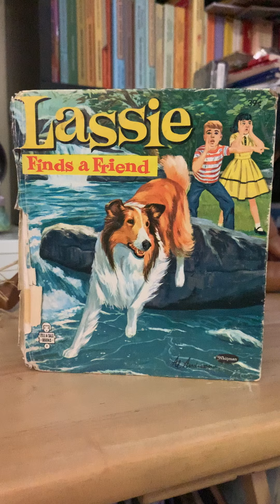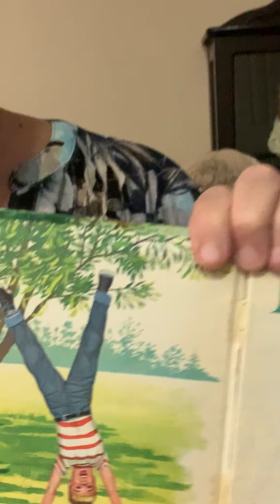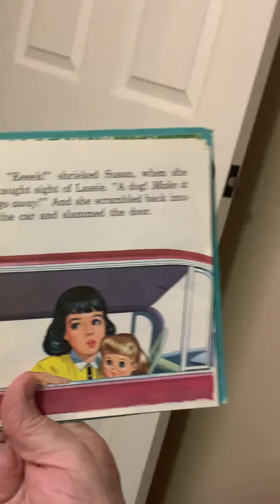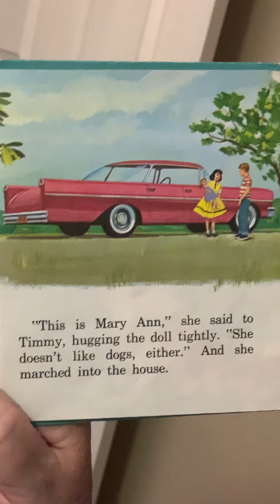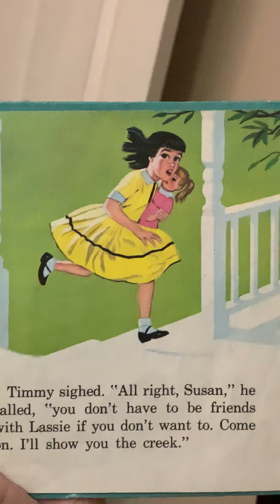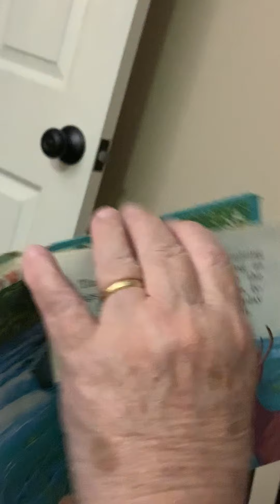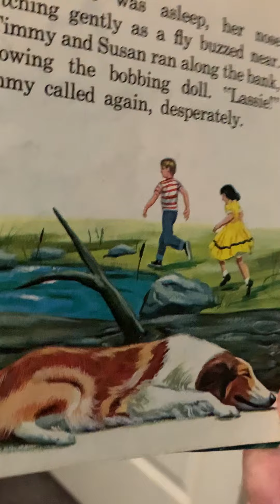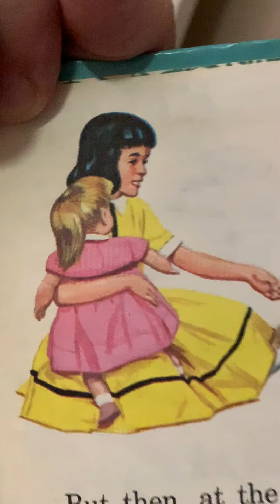Lassie finds a friend